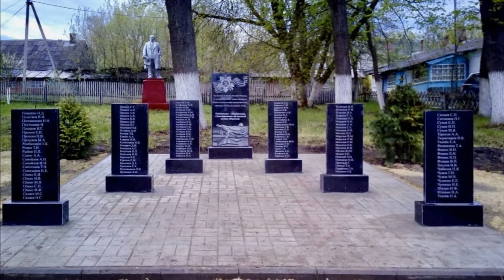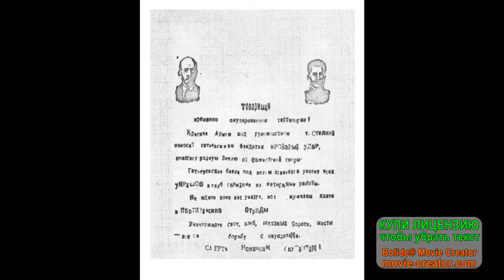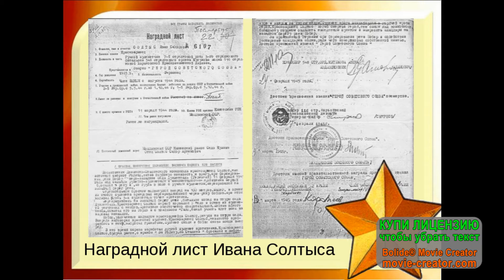Герой не гибнет, умирая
Посвящается Дню рождения Героя Советского Союза И.С. Солтыса